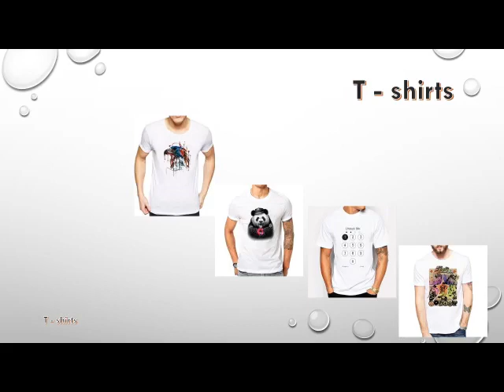Our channel & T-Shirts Trailer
Hello!
We released our fresh new video about our product and several collections of our new t-Shirts are shown in this video.